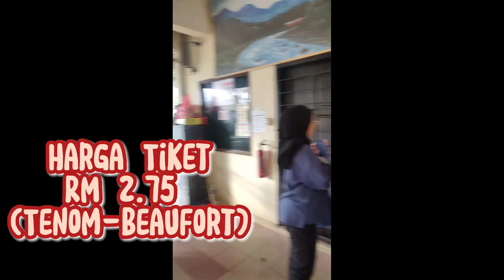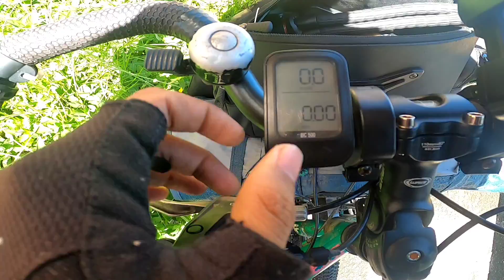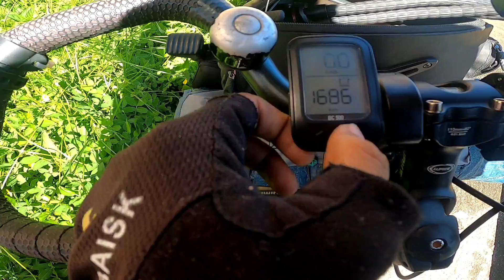Ep. 6 - Wow!! Aku Naik Kereta Api Oldschool Tenom, Sabah.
Aku Teruskan pengembaraan... Aku naik train dari tenom turun ke beaufort... Layan dulu geng video aku...

• Nah Stalk sini :)